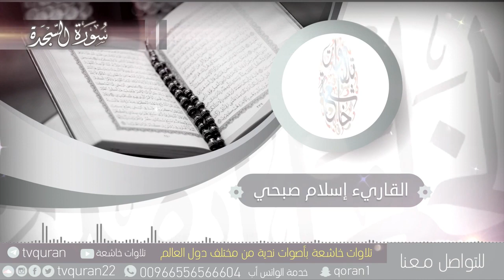Beautiful Recitation Of Surah As-Sajda :: Sheikh Islam As-Sabhi | الشيخ إسلام صبحي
Sheikh Islam As-Sabhi | الشيخ إسلام صبحي

“When the Quran is read, listen attentively, and fall silent, so that you may be blessed with mercy.” (7:204)